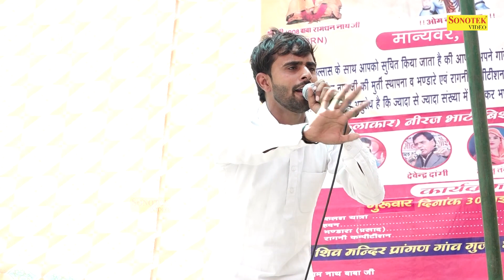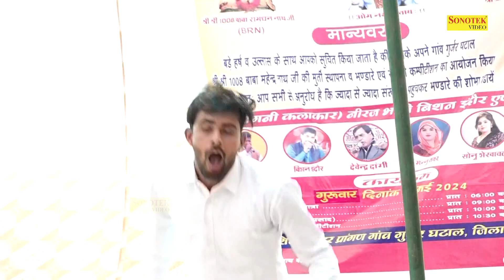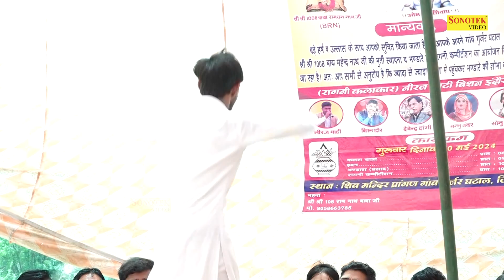होंगे मर्द गुलाम बीर के घर में राज लुगाई का I Bishan Singh & Party I Gujar Ghatal Ragni I Chanda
Tital :- होंगे मर्द गुलाम बीर के घर में राज लुगाई का
Singer :- Bishan Singh & Party
Album :- Gujar Ghatal Ragni Competition